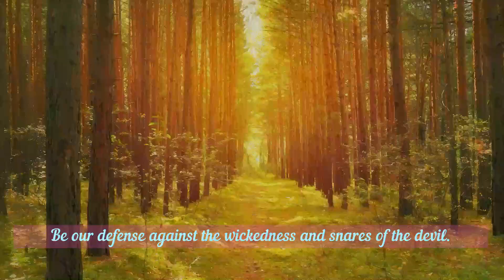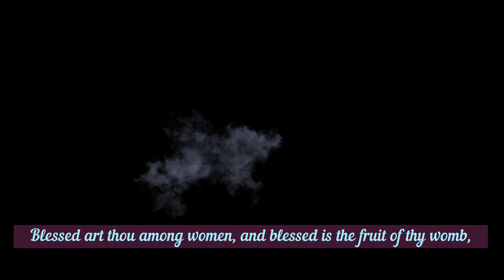Bible Bedtime Breeze - Prayer to St. Michael for protection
Bible Breeze - Prayer to St. Michael for protection. And a Hail Mary, read along Bible Study.
Bible Blasts.. Blasting Strength and encouragement as it has for thousands of years.  Prayers, stories, verses.

Bible Bedtime, bible story time, bible study for strength, bible study with me.
Bible, blitz, bible blasts, bible breeze, bible blizzard, bible breathe.
For faith, strength and receiving in hard times

Enjoy a 1 hour playlist for Anxiety relief, building strength and encouragment.
Bible Blasts - Bible strength from the best writers of all time.  Saving your soul and delivering you from evil.